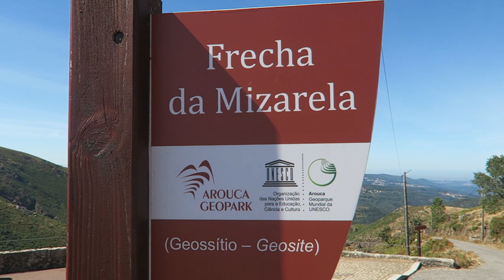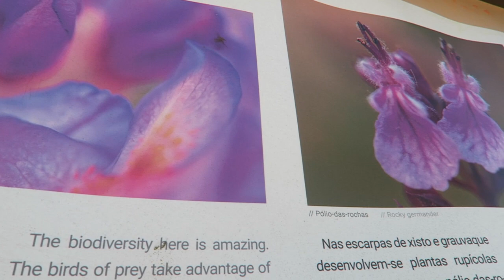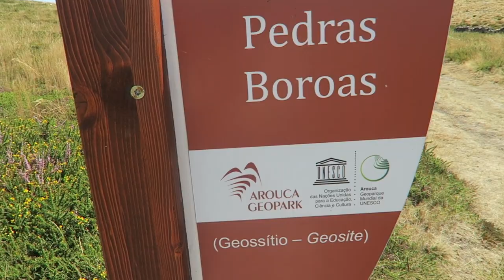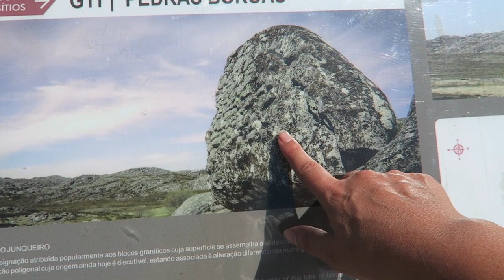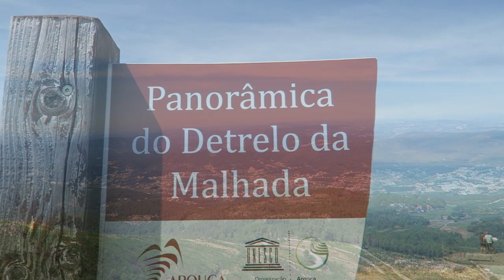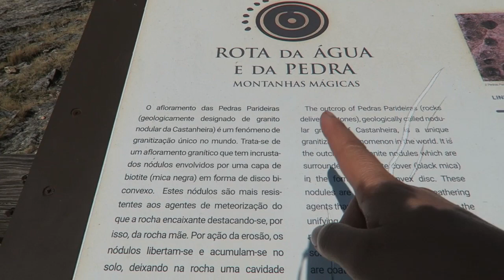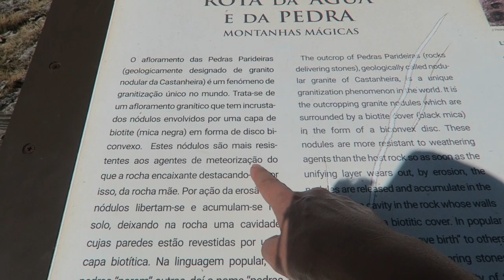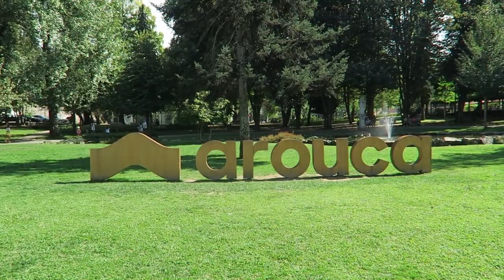PASSEIO PELA SERRA DA FREITA-video 31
Olá tudo bem?Hoje fui conhecer as pedras parideiras da Serra da Freita,uma Serra ampla e muito bonita!Espero que gostem!